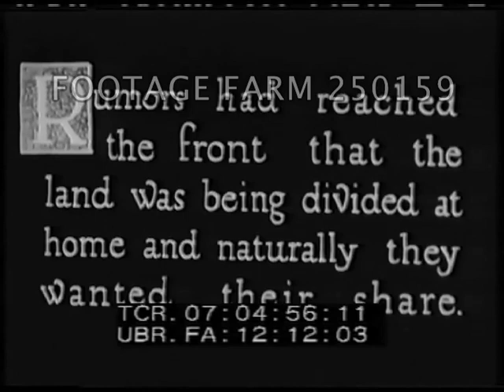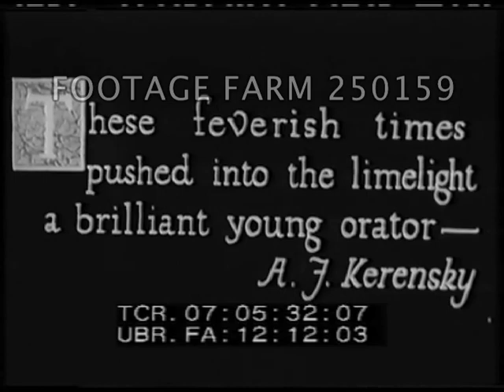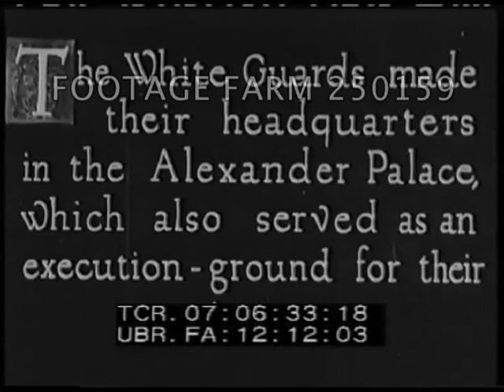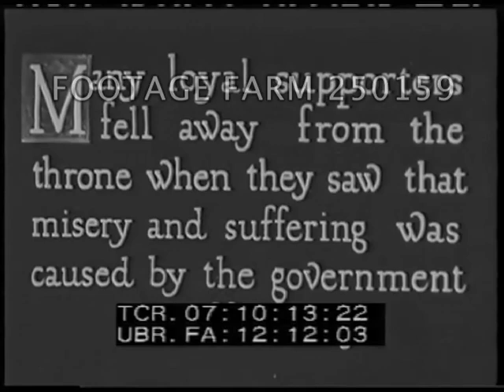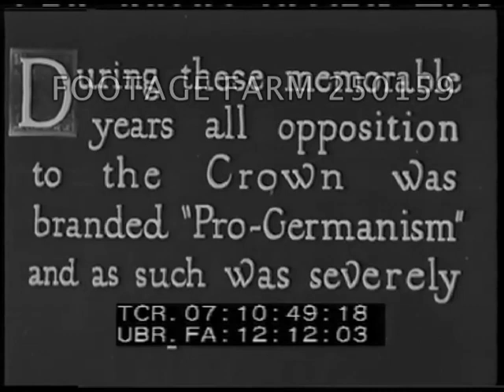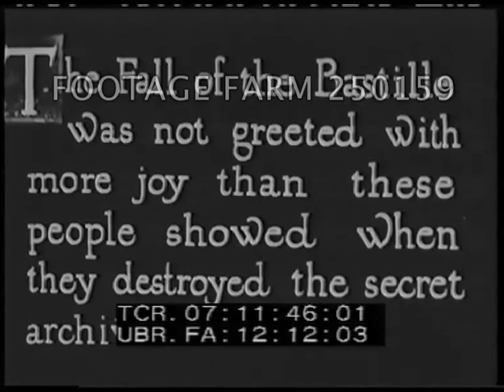Russian Revolution Scenes - 250159-07 | Footage Farm Ltd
[1916 - Russia:  Revolution Scenes, Actual & Staged]
07:04:20  Russian soldiers on horseback & army supply wagons fording stream.  LS, the group of soldiers on foot & horseback watch several men finish the setting up an electric pole.  Streets crowded w/ people.  Pan, shell-scarred Kremlin buildings.
07:06:37  LS  White Guards parade on the grounds of Alexander Palace.  HS, dense crowd in the streets.  LS, people in front of palace gate; boys & men on gate.  Pan, dense crowd.
07:07:02  Titles.  Staged:  prisoners marched over snowcovered country to Siberia w/ guards on horseback.  15:23:05  MS Lenin & wife Nadezhda Krupskaya, seated at desk w/ a cat in lap.  CU Lenin talking.  CUs, Joseph V Stalin.
07:09:20  High angle:  late 1930s review of USSR military in Red Square, Moscow.  MS, CU, Of Marshal Klimenty Y Voroshilov and Generalissimo Stalin.  CU, Stalin smiling and giving clenched fist salute.  (Probably shot in the late 193Os.) MS, of President Mikhail I Kalinin seated next to Stalin.
07:10:16  MLS demoralized Russian troops in the field at the start of the revolution.  Men pick vermin from clothing & bodies.  MS, Russian soldier seated on the ground wrapping his leg in bandages & pulling on boot.
07:11:14  Palace parade ground.  Scenes of mob storming palace gate.  Damaged government buildings. Czar & family.  Int, Lenin speaking.  MS Leon Trotsky speaking from train platform.  MLS mob on railroad platform reaching for printed circulars.  MLS, Trotsky presenting flag to Bolshevik Legion & kissing officer.  MS Kerenski surrounded by people in the street.  MS Lenin speaking indoors at meeting.  VSs people crossing railroad tracks from buildings.  In bg, burning ruins.  Refugees carry belongings; down riverbank.
07:13:35  Russian lancers on horseback charg toward camera.  HA crowd demonstrating in streets.
07:14:04  Int, White Russian soldiers breaking up mob in palace (staged).  LSD women prisoners in dungeon.  LS, Russian squad shooting spies.  VSs, revolutionists firing from trucks.  Crowd running toward gate of public building.  Mob w/ picks, sickles, clubs, running toward gate.   (NOTE: Some scenes are from theatrical films)
07:15:40  LS, CU, dismanting double-eagles Romanoff emblems.  Armed mob inside palace.  VSs, people & soldiers in street.  Soldiers push cannon thru street.  Children being fed.
07:17:12  Sequence: revolutionists meeting secretly in cafe.  Czarist policeman knocking on door, He is shot & falls down stairs.  NOTE:  from theatrical films.